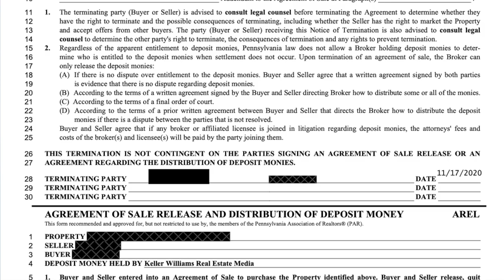Immobilien Deal in Amerika geplatzt | Alles zu den Verhandlungen (Ep. 12)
Leider sind die Verhandlungen zum Immobilien Deal geplatzt. Ich zeige Dir, woran die Verhandlungen und somit der Deal für den Kauf des Mehrfamilienhauses mit 3 Apartments - Projektname "Charlie Harper" -  letztendlich gescheitert ist.